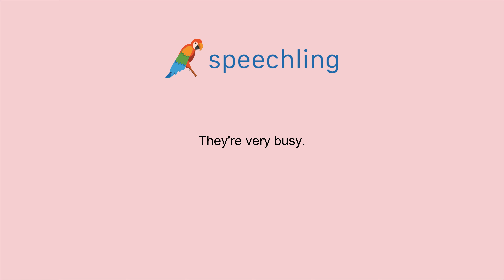How to say "They're very busy." in German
Male Voice:
Sie sind sehr beschäftigt.

Male Voice Translation:
They're very busy.

Female Voice Translation:
They're very busy.